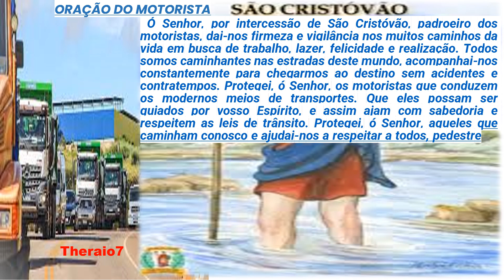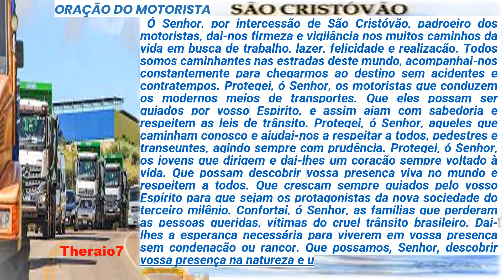5987 - ORAÇÃO DO MOTORISTA theraio7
ORAÇÃO DO MOTORISTA     Um canal ecumênico